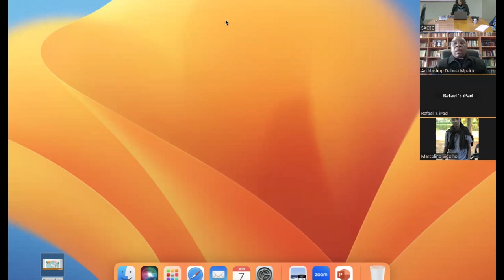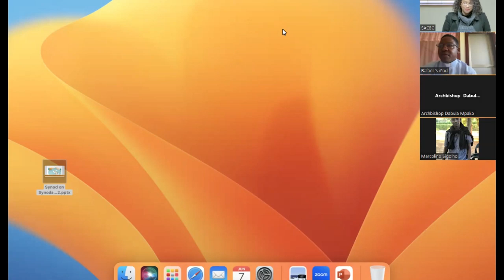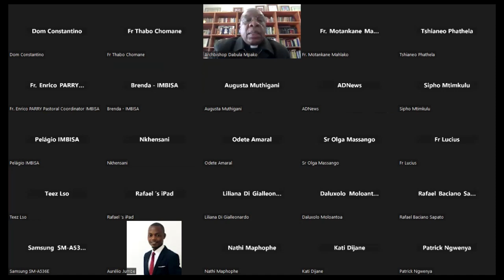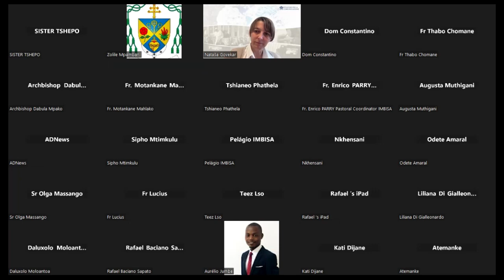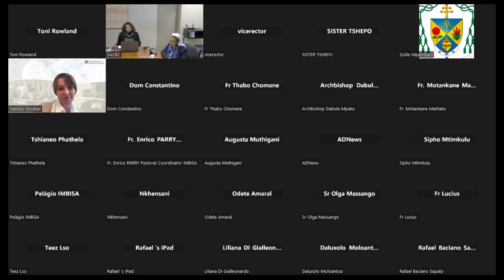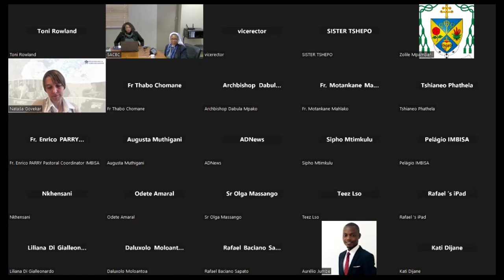'Communication and the Synod"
'Communication and the Synod" towards October 2024 second session of the 16th Ordinary General Assembly of the Synod of Bishops